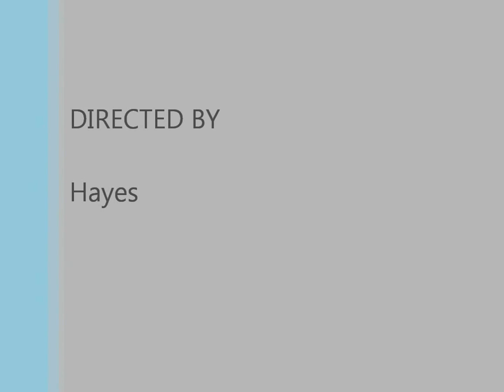Pasture Harrows - Hayes Products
Quality tractor pasture harrows at a competitive price.
Paddock drag harrow width is 2 meters.